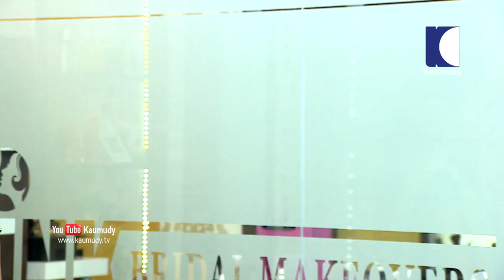Party Makeover | Jayalekshmi Rakesh | Pink Bridal Makeovers | Beauty Spot